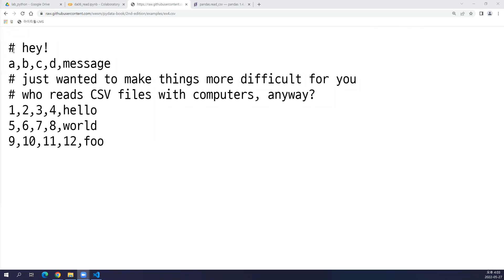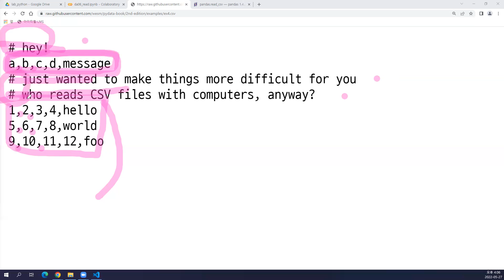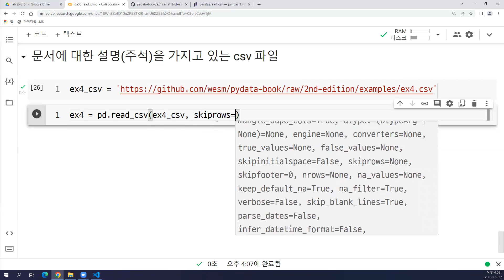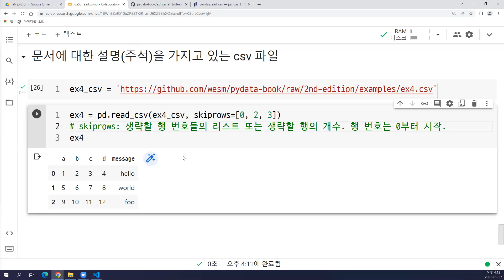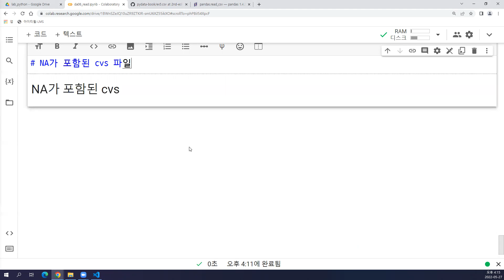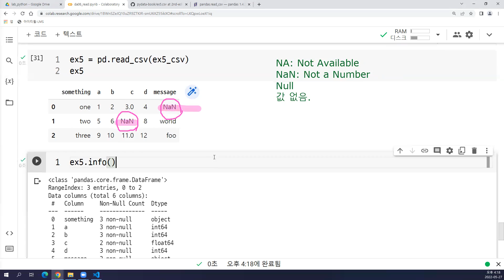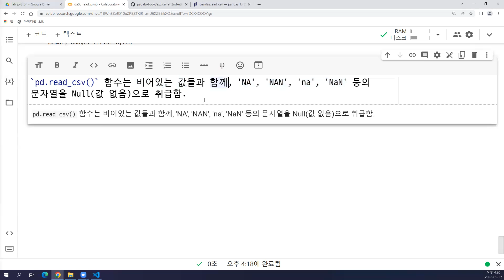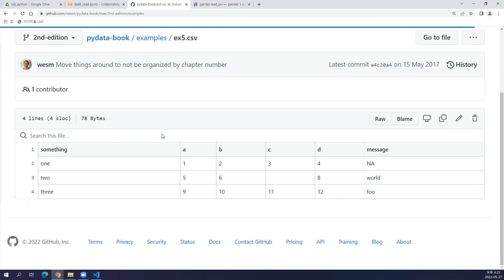2022-05-27 #6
Python, pandas, Series, DataFrame, read csv/txt/excel